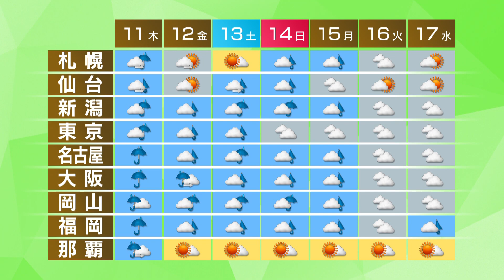６月10日の天気 西から梅雨入り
気象庁は、先ほど近畿、中国、東海地方が梅雨入りしたとみられると発表しました。
平年より２日から３日遅い梅雨入りです。
また、きょうからあすにかけて西日本を中心に大雨に警戒が必要です。
九州や四国では、大雨となる所があるでしょう。
近畿や東海は、次第に雨が降り出す見込みです。
関東や北海道は、晴れますが夕方以降、所々で雨が降りそうです。
気温は、関東や北日本の各地で真夏日となり、猛暑日の所もあるでしょう。
あすは全国的に雨が降り、福岡などでは大雨に警戒が必要です。
金曜日以降は、仙台から福岡で雨の降る日が多いでしょう。